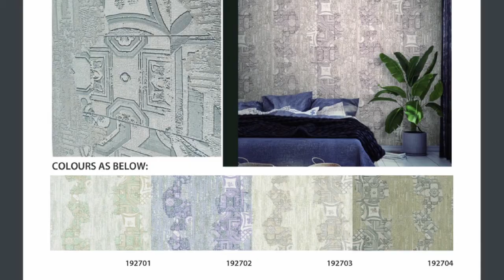Royal look Wallpaper Designs | Latest Wallpaper for Walls Designs | 8512000888